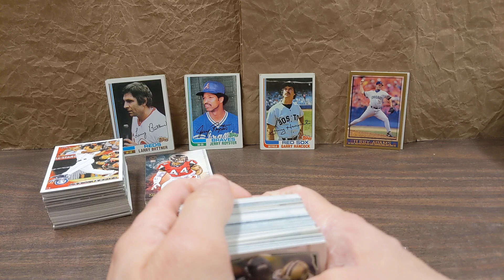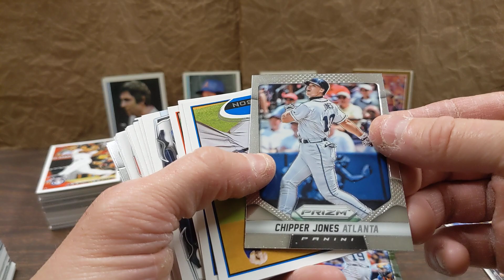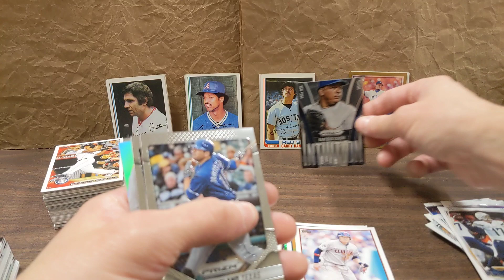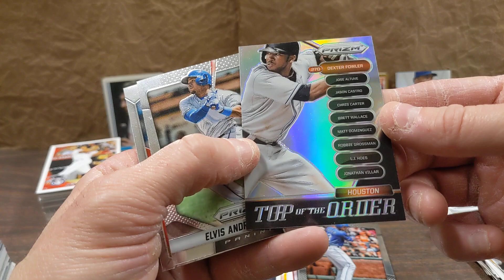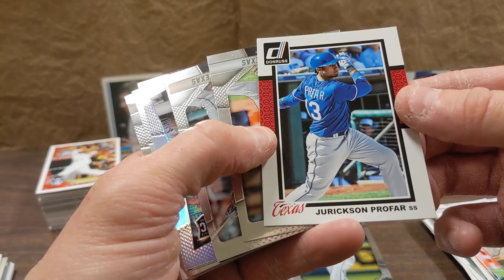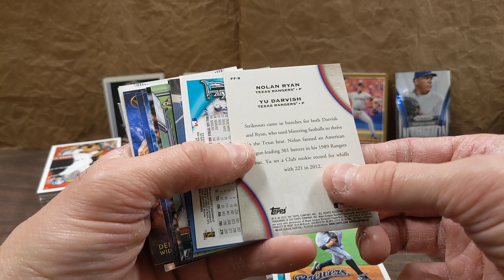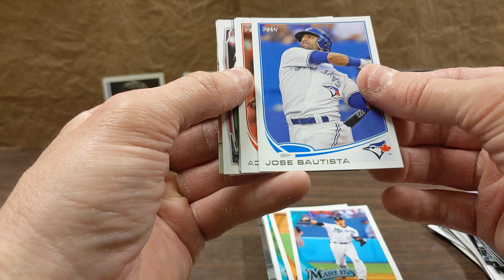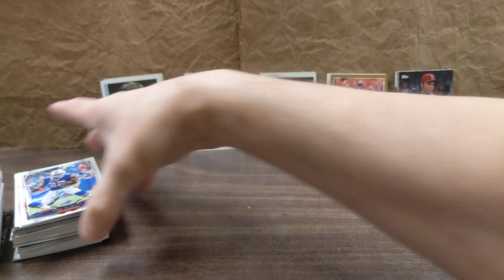Junkie Break: Fifty Yard Detour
Welcome to Junkie Breaks, just a card Junkie picking through cards from all kinds of places. Anything from a thrift store to a random repack to a box lot from WhoKnowsWhere, maybe even from a trash can, there's no telling where we'll end up.

Fifty Yard Detour